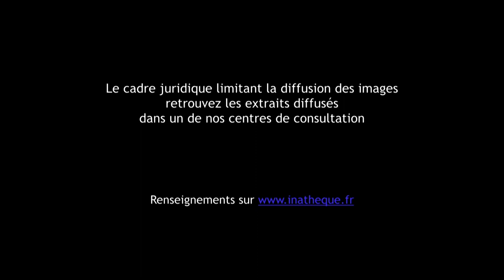Lamya Essemlali : Les silences de la mer quels porte-paroles pour la préservation des océans ?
Captation réalisée le 12/12/2022 au Petit auditorium de la BnF

Depuis les années 1960, nombreux sont les scientifiques à avoir témoigné à la télévision de leur inquiétude face à l'industrialisation de la pêche, sur toutes les mers du monde. Cependant, peu de réponses leur ont été données, et le phénomène s'est accentué aux risques de faire disparaître certaines espèces, et de menacer l'alimentation de populations entières. Les réactions à cette disparition silencieuse se font attendre, alors que les médias peinent à traduire l'ampleur de la menace, au-delà des dangers encourus par les dauphins et les baleines. Face à cette impuissance, de nouvelles formes  de militantisme sont apparues et renouvellent les manières d'agir et d'alerter.

Lamya Essemlali, présidente de Sea Shepherd France, viendra témoigner de cette relation complexe entre action et communication lors de sa carte blanche, avec l'appui des archives de l'ina.

Lamya Essemlali est une militante écologiste engagée, présidente depuis 2008 de l'association Sea Shepherd France, spécialisée dans la défense, la protection et la sauvegarde des océans et du monde marin. Elle est également vice-présidente du parti Révolution écologique pour le vivant (REV), fondé en 2018 par Aymeric Caron. Elle a publié notamment Capitaine Paul Watson, entretien avec un pirate, chez Glénat en 2012 et Paul Watson - Sea Shepherd, le combat d'une vie, Glénat, en 2017.

Liste des extraits diffusés

1) Pêche : une version marine de la chasse d'ampleur industrielle

Continents pour demain "Le littoral des pêches miraculeuses", 08/12/1965, ORTF, réalisation : Yves Leménager, production : Jean Bardin et Bernard Hubrenne.

Eurêka : La pêche : poissons sur mesure, 25/03/1970, ORTF, réalisation : Philippe Laïk, production : Michel Tréguier.

2) Nos liens aux animaux marins charismatiques

Journal les Actualités françaises "Pacifique nord : la campagne de chasse à la baleine est achevée au Canada, 20/04/1966, Actualités françaises.

A la bonne heure. La chasse à la baleine en Islande, 28/09/1977, TF1, journaliste : Jacques Collet; production Boulogne Télévision 1.

Caméra au Japon : "La pêche au dauphin" 27/11/1964, ORTF, réalisation: Antonia Calvin, production : Armand Denis, Michaela Denis, commentaire Jacques Mancier.

Antenne 2 le journal de 20h "Massacre Dauphins", 25/02/1978, 2e chaîne, journaliste : Martine Laroche-Joubert, production New York, columbia Broadcasting System.

Thalassa : le magazine de la mer "les dauphins", 29/02/1980, France 3, journaliste : Georges Pernoud, production : Tokyo: NHK Nippon Hoso Kyokai

Thalassa : le magazine de la mer : "la chasse aux globicéphales", 06/02/2004; France 3. Journaliste Jean Pierre Froment, Roland Théron, présentation Georges Pernoud, participant Olavur Sjuröarberg; Bjork (étudiant).

3) Quid de l'éco terrorisme ?

TF1 vingt heures "baleinière coulée", 10/11.1986, TF1 présentation : Marie France Cubadda, journaliste Philippe Hazan.

Le grand journal de Canal+ "Jean Christophe Rufin", 18/01/2007, canal +, présentation: Michel Denisot, participant : Jean Christophe Rufin.